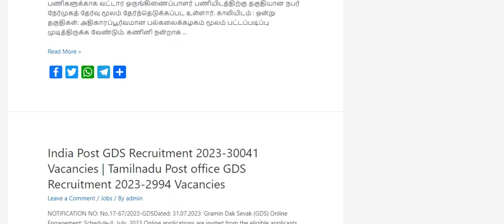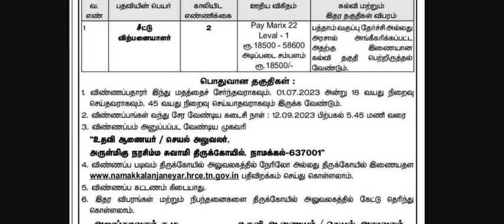தமிழ்நாடு அரசு சீட்டு விற்பனையாளர் வேலைவாய்ப்பு அறிவிப்பு 2023